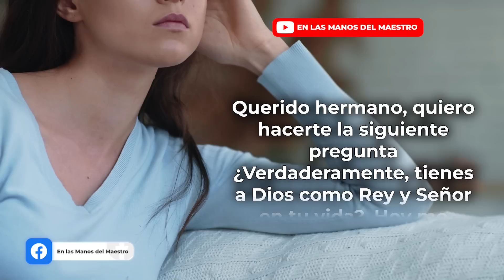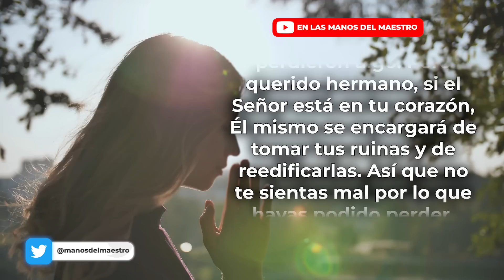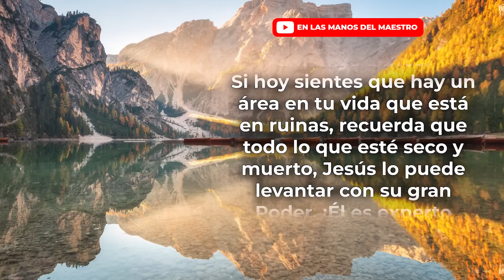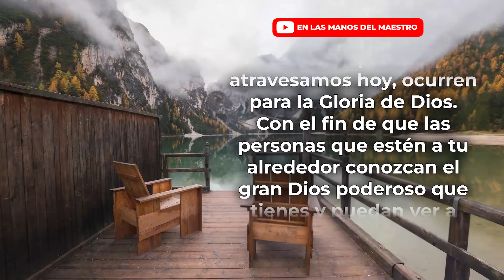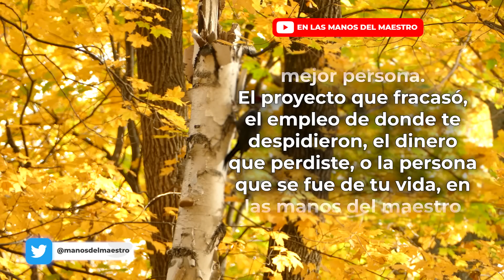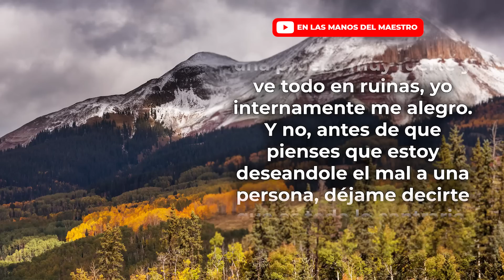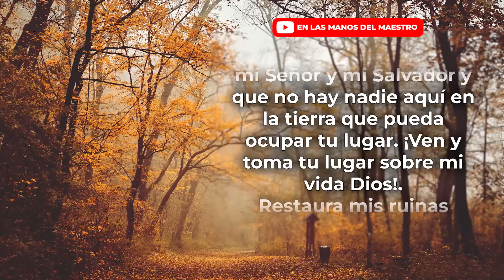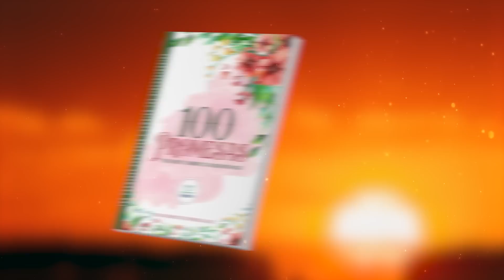DIOS te LEVANTARÁ de las RUINAS "CRÉELO"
❇️ Oración para que Dios convierta tus ruinas en Gloria
❇️ Haz esta ORACIÓN Y PIDE QUE DIOS TE LEVANTE EN MEDIO DE LAS RUINAS

Todos los videoclips e imágenes usados en este vídeo están licenciados con Envato Elements: Unlimited Stock Videos, Music, Photos & Graphics con el titulo: ELMDM / YOUTUBE: EL SEÑOR CONVIERTE TUS RUINAS EN GLORIA  (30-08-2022)